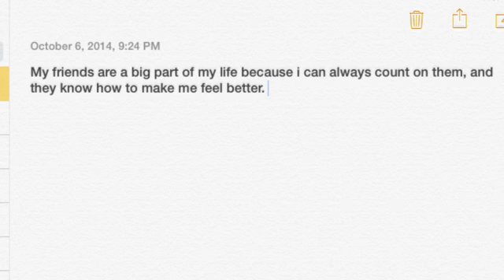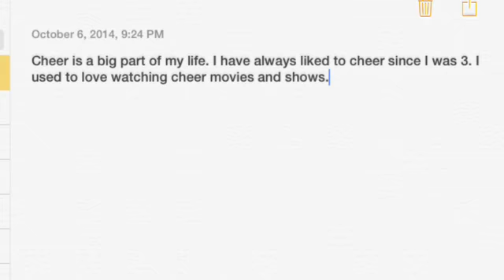Tariah Fry : Who Am I